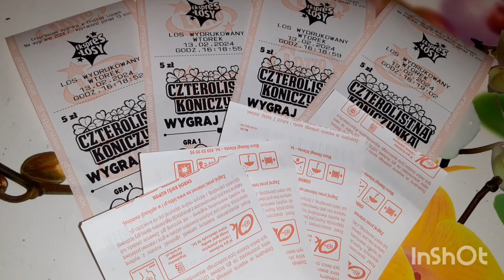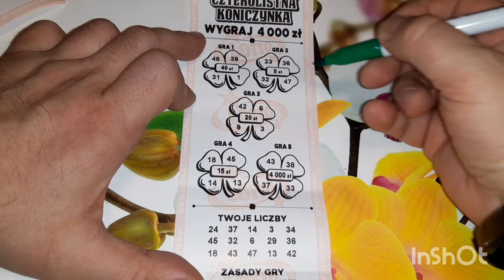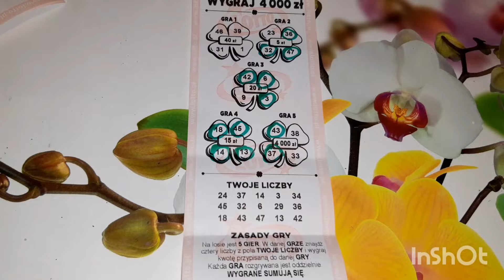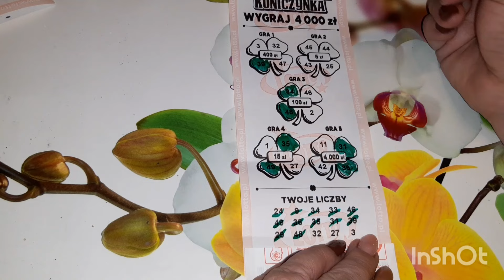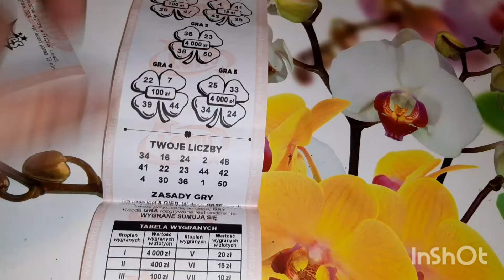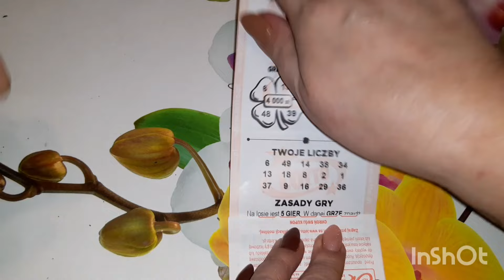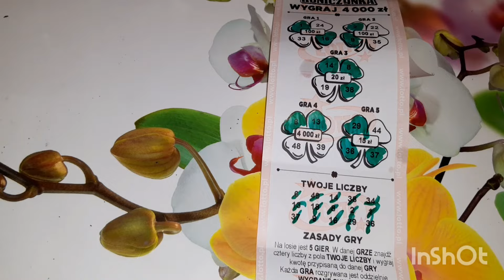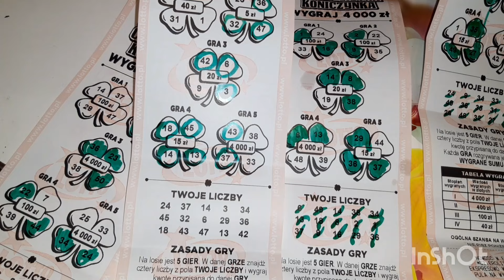Premiera Ekspres Losu Czterolistna Koniczynka😛🍀🍀🍀🍀😍👍🥰💲